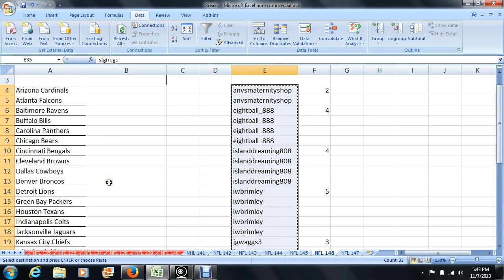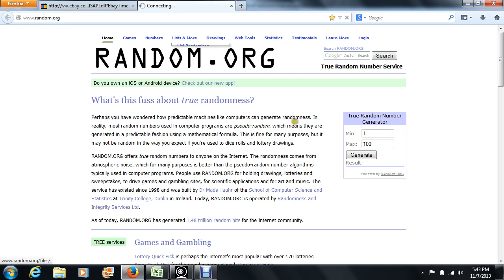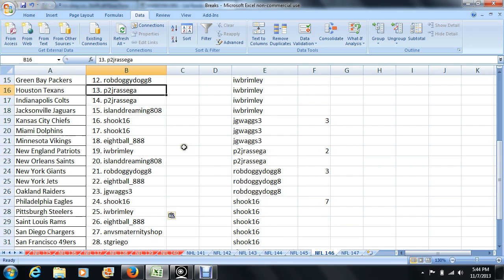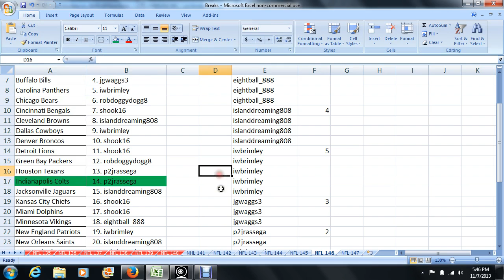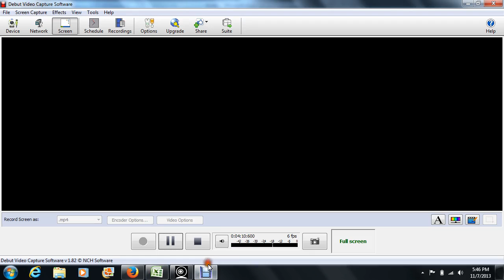1Box Break #146 -- 2013 Leaf Auto Mini Helmet